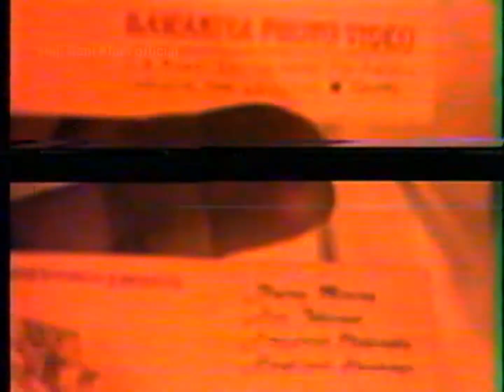2001 संदल (full HD video) nagpur tajbagh sandal presented by Haji_Gani_khan (part 3/6)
Presented by  नव जवन संदल कमेटी नागपुर।
(24/04/2001)

Hazrat Baba Tajuddin R.A ( 78 URS) sandal

आयोजक :- हाजी अब्दुल कुददुस खान , हाजी अब्दुल गनी खान , अब्दुल लतीफ खान ।